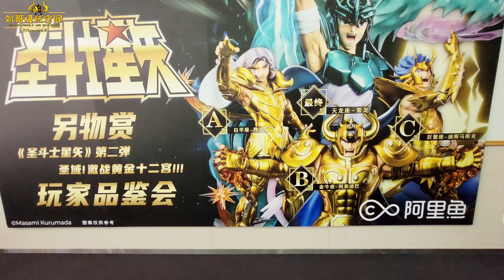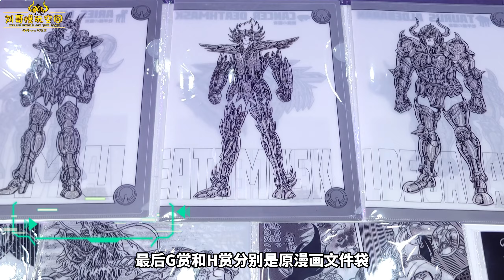狂开十几盒圣斗士产品！连出三个黄金圣斗士美滋滋-刘哥模玩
最近收到了另物赏第二弹：圣域！激战黄金十二宫！的所有赏品，比第一弹的水准真的是大幅度提升，直接上了三个黄金圣斗士手办赏，咱们一起来看一下吧！